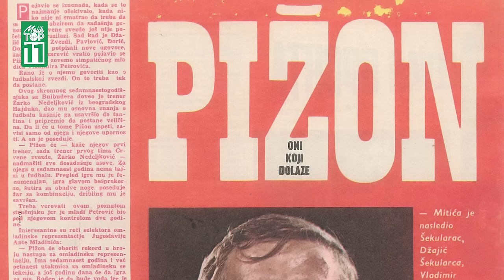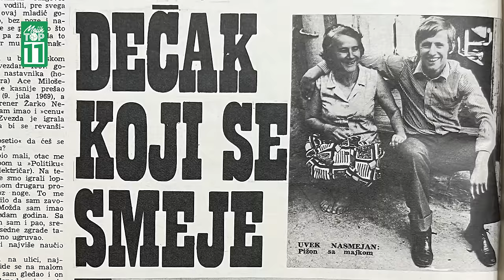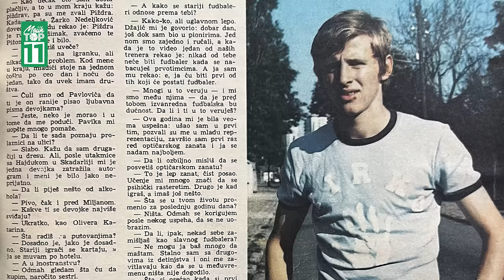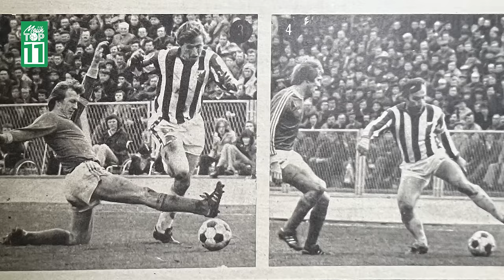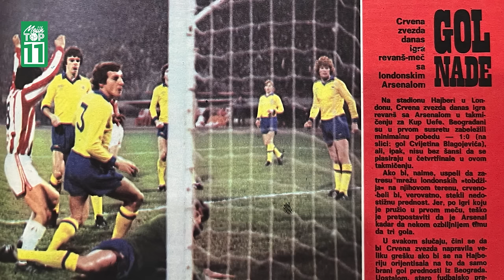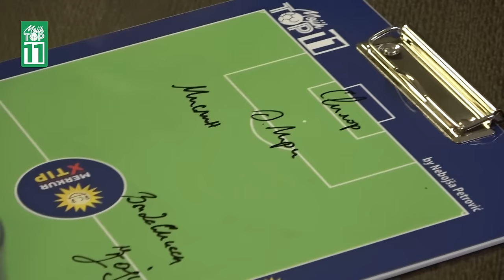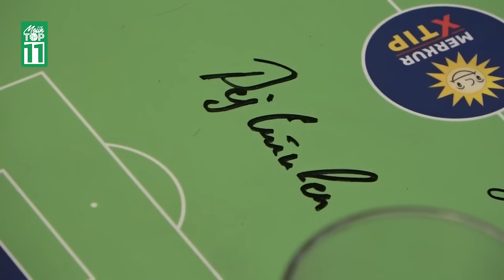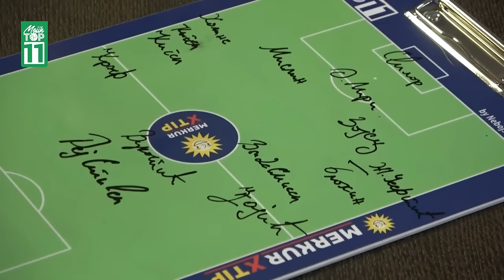"Dam gol, namestim gol, a proglase me izdajnikom svoje zemlje." - Vladimir Petrović - Mojih TOP 11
U novoj epizodi autorske emisije   @mojihtop11  , ugostili smo nekadašnjeg asa Crvene zvezde, Arsenala, Antverpena, Bresta, Standarda, Nansija i reprezentacije Jugoslavije.
Vladiir Petrović Pižon sastavlja idealan tim od svojih bivših saigrača.